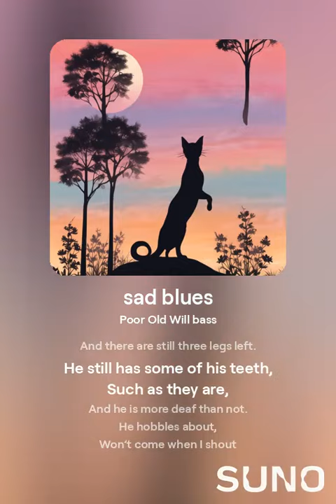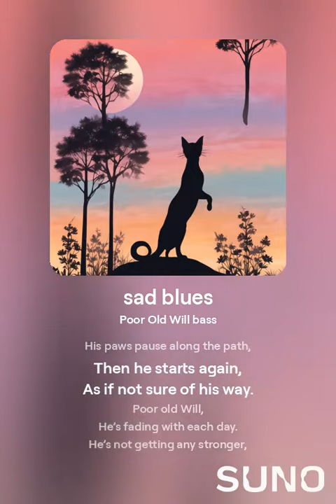sad blues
A light blues and folk song like story of an old neighborhood cat